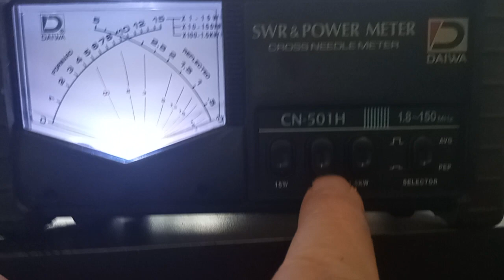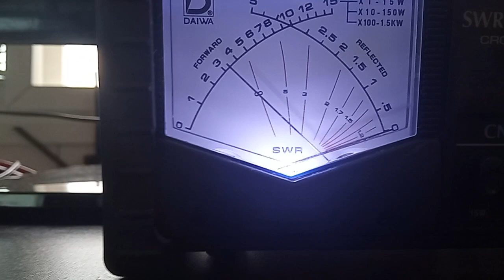Teste Mirage/KLM B-1030-G - 30 de maio de 2022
Type: Amateur VHF linear power amplifier
Frequency range: 144-148 MHz
Voltage: 13.8 VDC
Current drain: Max 50 A
Drive power: 1-10 W
Maximum output power: 300 W (50% duty cycle)
Impedance: 50 ohms
Dimensions (W*H*D): 33 x 13 x 25cm
Weight: 6Kg
Other: GaAsFET preamp 18 dB
Over-Drive protection